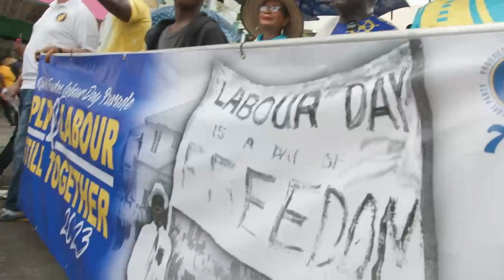Prime Minister Davis : Workers Deserve Respect!